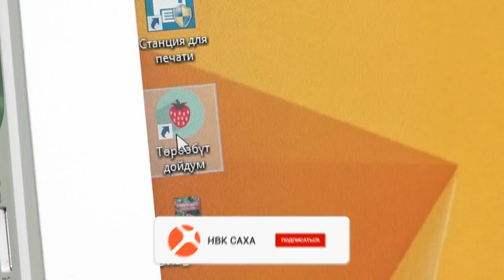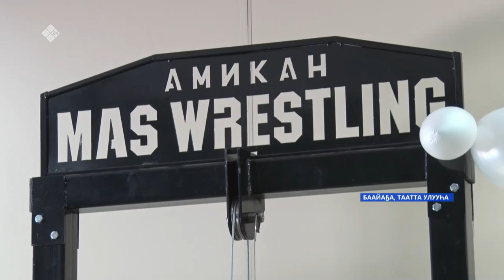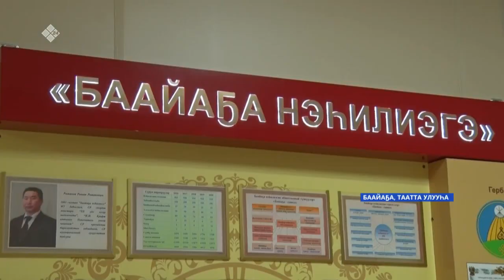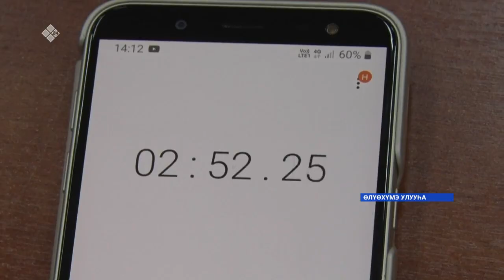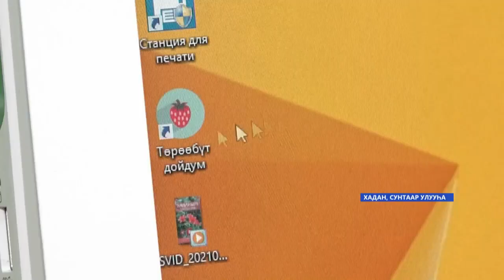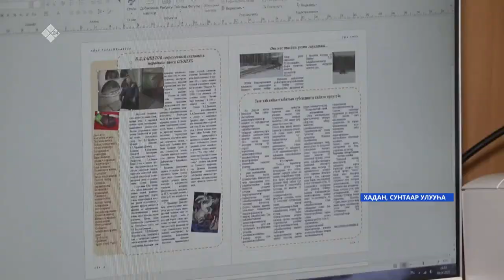«Саха сирэ» информационнай биэрии. Муус устар 14 күнэ, 13:30ч.